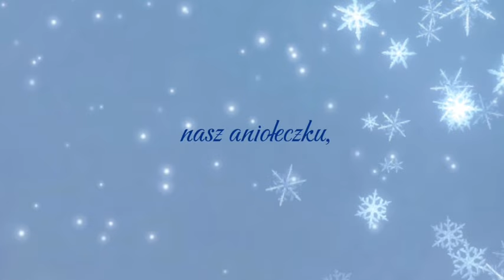MAGDA STECZKOWSKA - LULAJŻE JEZUNIU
Utwór pochodzi z płyty "Kolędy i pastorałki" nagranej w 2008 r.
Magda Steczkowska - wokal
Zosia Królik - wokal
Rafał Stępień - instr. klawiszowe